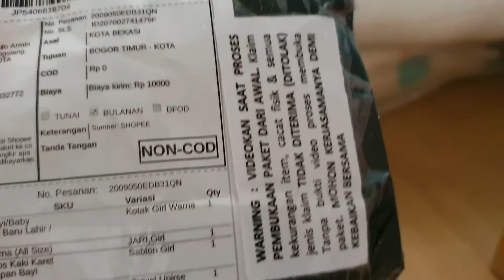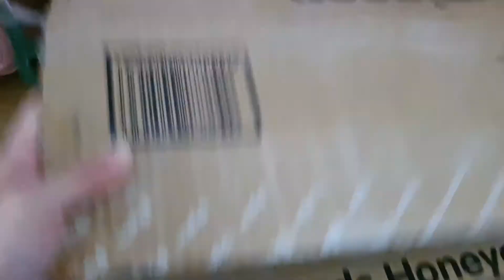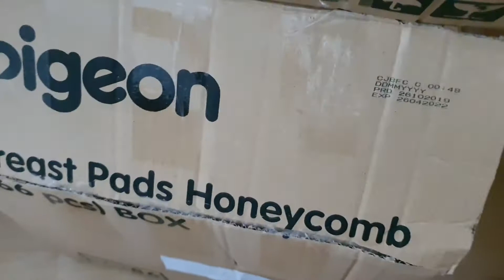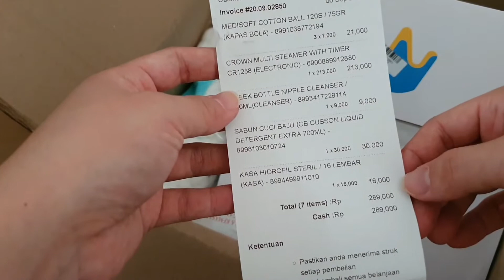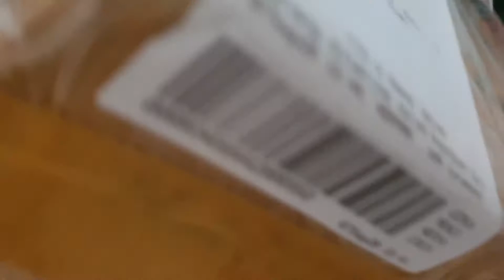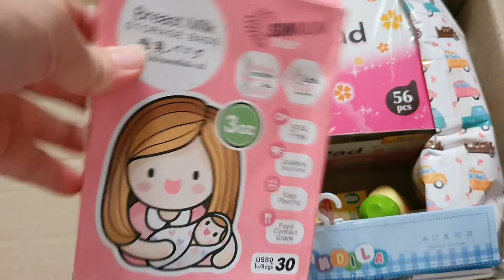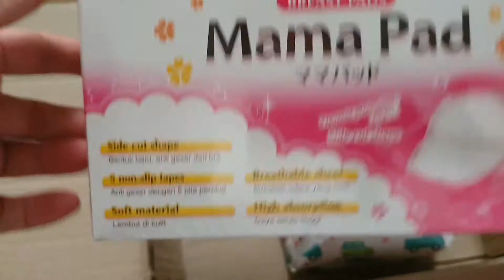unboxing shopee stuffs